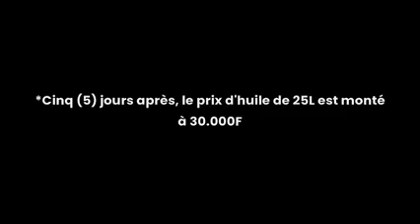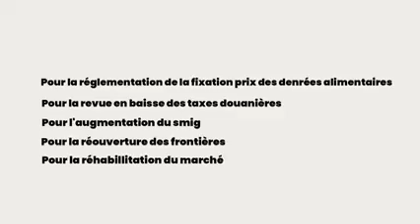La VieChère une politique du contrôle du peuple togolais ? Que faire maintenant ?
LA VIECHÈRE, UNE POLITIQUE DU CONTRÔLE DU PEUPLE TOGOLAIS ?

Depuis au moins deux ans, nous parlons officiellement de la vie chère au Togo.

Ça existait depuis, mais chacun se contentait  de ruminer dans son coin. Mais à partir de 2000, les difficultés à pouvoir se soigner, payer les loyers, les frais d'écolage de ses enfants, l'éclatement des familles dû à la misère ; font qu'ouvertement de plus en plus de togolais parlent de la VieChère maintenant.

Mais si nous prenons  juste 2000 jusqu'à aujourd'hui pour voir les mesures concrètes qui sont prises par les responsables de “ Togo Tout Va Bien” . Nous n'avons que des mesures visant à l'augmentation des taxes et impôts sur  ( dans) les différents articles et  secteurs.

Électricité, les produits pétroliers, les péages, taxe d'habitation, taxe de moteur de véhicules, les rackets des policiers et douaniers sont des choses qui provoquent la flambée des prix des produits de première nécessité sur le marché.

Mais au même moment, quand nous analysons le train de vie de nos différentes structures et institutions publiques de mêmes de leurs premiers responsables ; nous nous posons d'énormes questions.

De 2000 à aujourd’hui, s'ils veulent stopper la VieChère, ils  peuvent faire des choses concrètes .

 Car en réduisant simplement le train de vie des institutions comme la présidence, la primature.

 L'Etat togolais va dégager d'énormes sommes d'argent pour les réutiliser pour la création des grandes fermes agricoles au niveau des lits de nos fleuves et au même moment lancé une politique de micro jardin et élevage tout en accompagnant avec une sommes conséquente des producteurs et commerçants avec  des expertises de nos techniciens agricoles.

Et il faut un moyen pour l'achat du peu de produits cultivables ou élevés chez nos cultivateurs et éleveurs pour les conserver en lieu sûr et  au même moment lancé des unités de transformation de certains.

Et il faut absolument trouver un fond pour subventionner les aliments qui entrent dans l'élevage.

Mais ils ne prennent que des mesures cosmétiques politiques pour la résurrection de l'animation populaire  en pensant qu'ils peuvent encore tromper la vigilance des togolais par rapport à la VieChère.

En étudiant les décisions prises par eux pour soulager les togolais du poids de la VieChère, leur propre train de vie, la gestion des structures et institutions publiques; nous pouvons affirmer que la VieChère au Togo est le fruit d'une volonté politique de ceux qui s'obstinent à diriger le pays contre la volonté du peuple.

Parce qu'au Togo nous avons des terres cultivables, des ressources en eau, des techniciens agricoles qui peuvent aider à la fin de la VieChère.

Et en visitant les fermes de certains frères et sœurs qui développent des initiatives personnelles, nous ne comprenons rien de l'indifférence et de l' incapacité visible des dirigeants de ce pays à résoudre le problème de la faim.

Les ressources humaines et naturelles que nous disposons ne peuvent pas conduire à la VieChère actuelle si nous avons des responsables qui pensent réellement au bien de tout le monde et qui portent le Togo dans leur cœur.

Devant ce virus de la VieChère nous avons des dirigeants qui se comportent comme ils sont des étrangers au Togo.

La victoire est nôtre maintenant.

fovi katakou ( b-a-b-a, RAL)

Nature-Homme-Societe